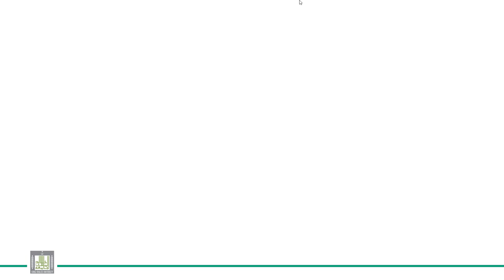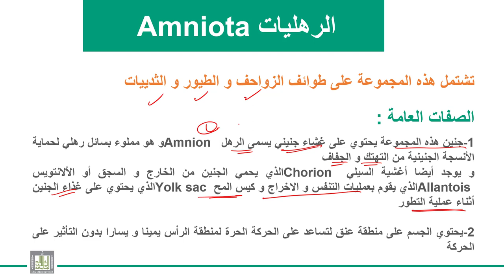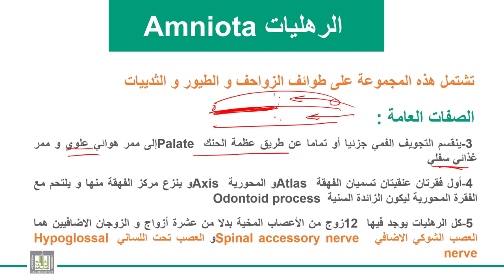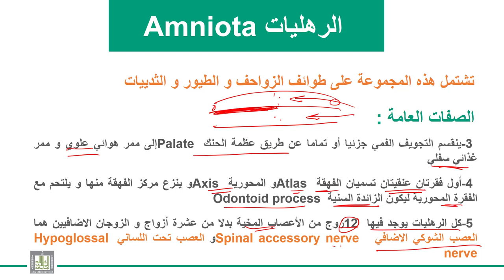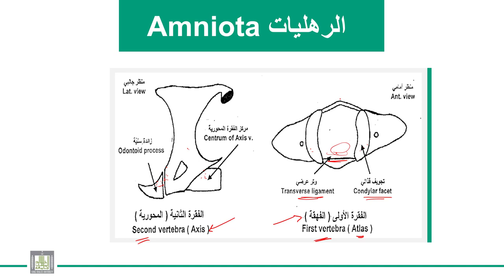الحبليات | الوحدة 9-8 | الرهليات - الصفات العامة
الدرس 8 : الرهليات - الصفات العامة